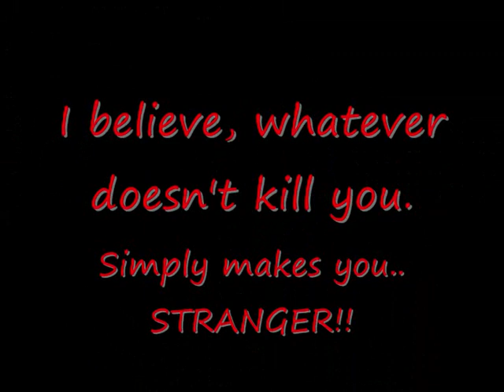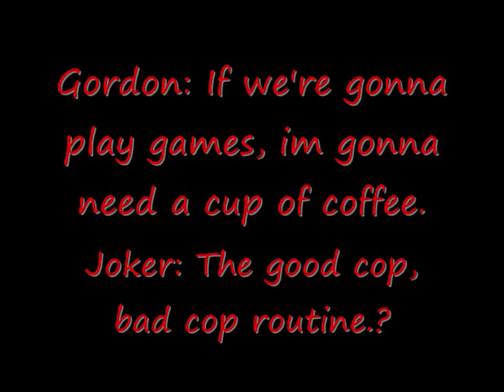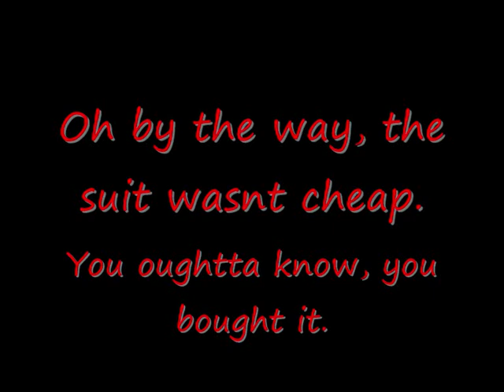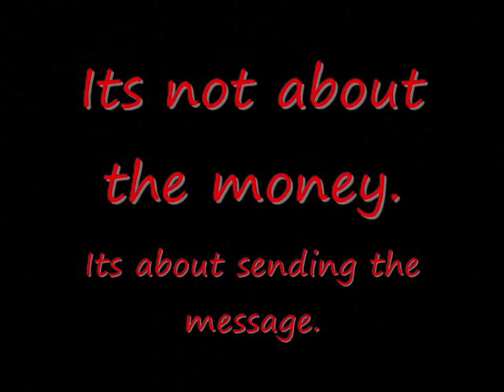The Joker Quotes. :)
JUST SO YOUTUBE KNOWS. SKILLET-REBIRTH WAS THE SONG I USED ON THIS VIDEO.

Title tells it like it is. A good few quotes from the joker. Their kind of from memory so if a word is wrong or something please dont moan at me xD
R.i.p Heath Ledger.
*cries*
Enjoy (: xxx